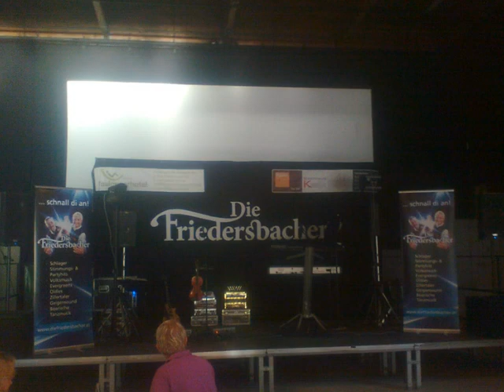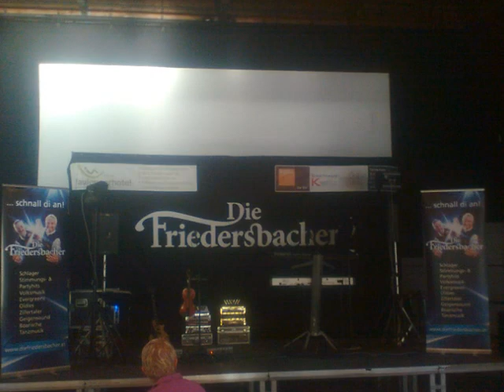Die Friedersbacher Live in Litschau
Feuerwehrfest in Litschau 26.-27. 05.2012